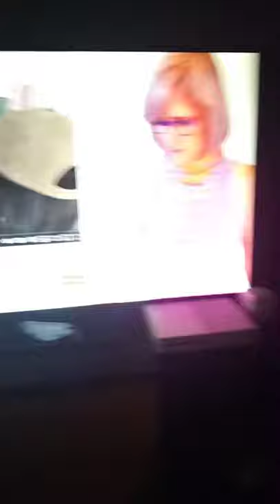but the other people eat what they want to eat it's okay to be vegan